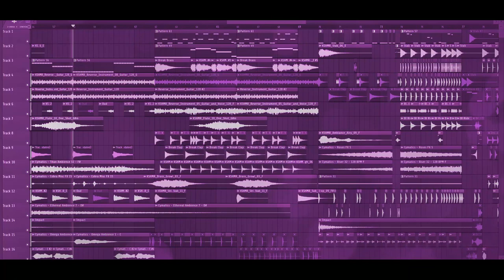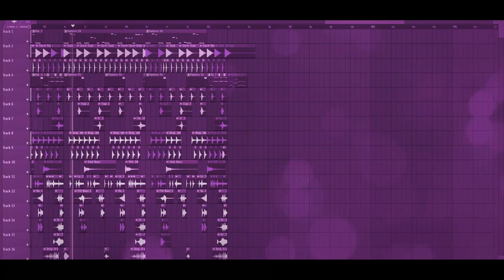Free STMPD Style FLP: by Raywell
Free STMPD Style FLP: by Raywell [Only for Learn Purpose / NOT Free to Use]